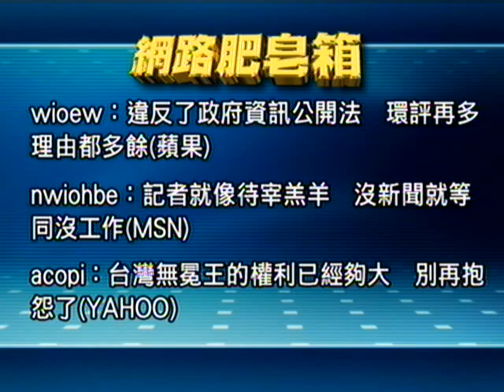公共電視－「尖鋒對話」環署閉門 資方冷漠 記者悲情 (下)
為環保議題奮戰的自由時報記者周富美，終被報老闆逼走了。這是繼１６年前聯合報徐瑞希事件後，另一樁媒體黑暗故事。